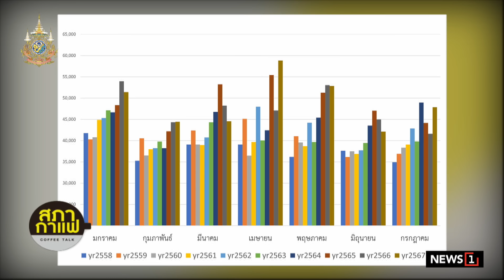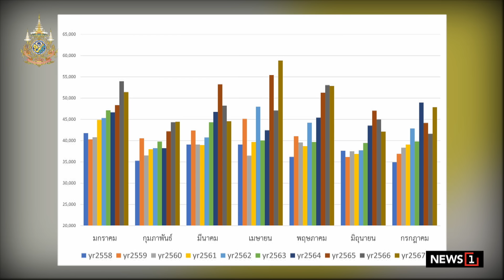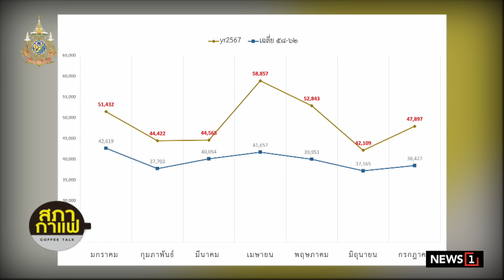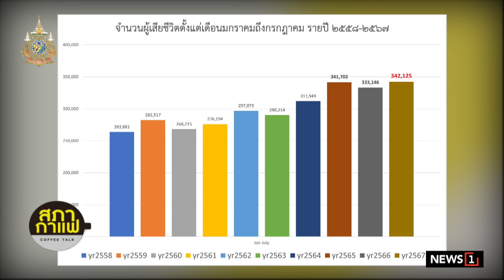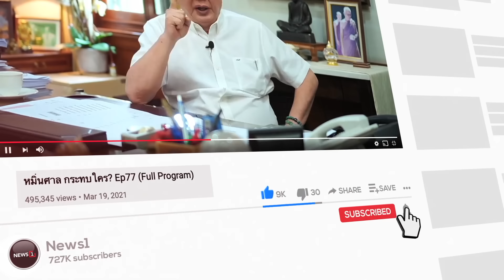Shipหาย..เกิดอะไรขึ้น? คนไทยตายเพิ่มขึ้น.. หลังสถานการณ์โควิด!! : จับประเด็นสภากาแฟเวทีชาวบ้าน